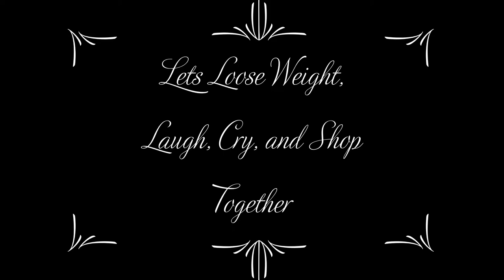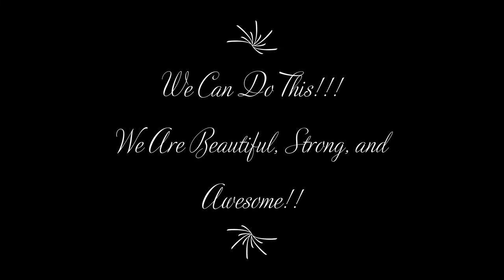My First Video || GrowingWithLizzie || Beginning Of Weight Loss Journey and More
Welcome everyone to my brand new channel growingwithlizzie , this is my very first video, and the beginning of my weight loss journey with so much more.  This is a channel where not just myself but everyone can accomplish our goals together. Hoping we can grow together , laugh together, cry , and yes shop together. Goals here we come!

Intro and Outro:
Lizzie

Editing:
Lizzie

Thumbnail by:
lizzie